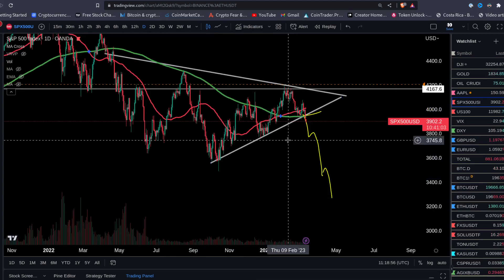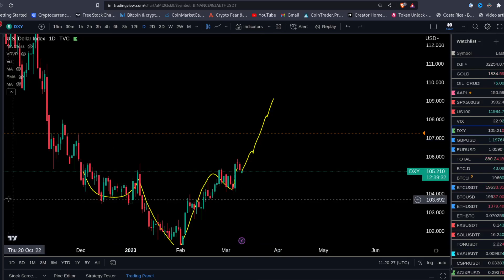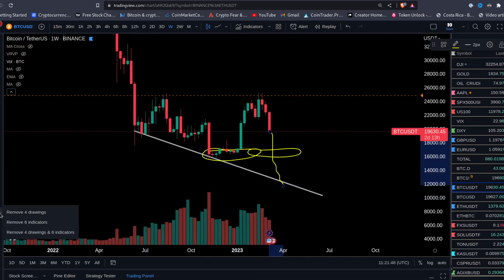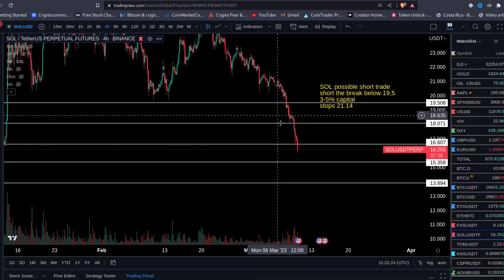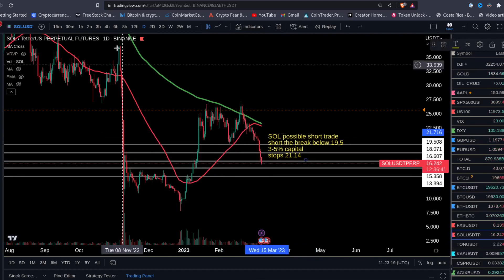DANGER!⚠️⚠️!!BITCOIN CAN GO TO NEW LOWS⚠️⚠️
BITCOIN TESTING THE 200 DAYS MA ..
IF IT BREAKS BELOW IT THERE IS A RISK OF GOING TO NEW LOWS
DONT BE A MOONBOY, BE A TRADER

ETH Etherum